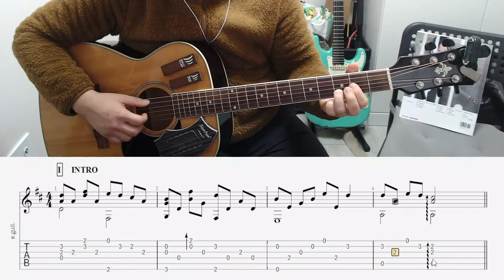Cherry Blossom Time 벚꽃필무렵기타 [ INTRO ] Guitar Lesson